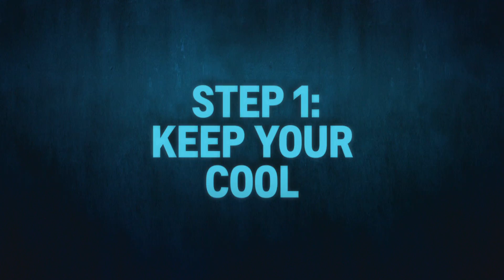Bates Motel: Dylemma (Season 3) | A&E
Oh, the Dylemma! Catch an all new episode of Bates Motel next Monday, April 27th at 9/8c on A&E.

Bates Motel
Season 3